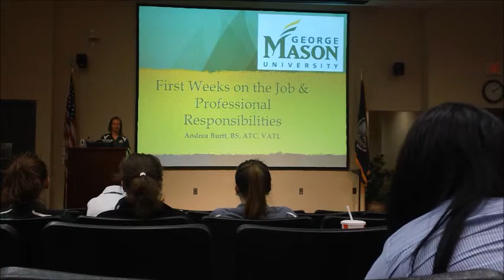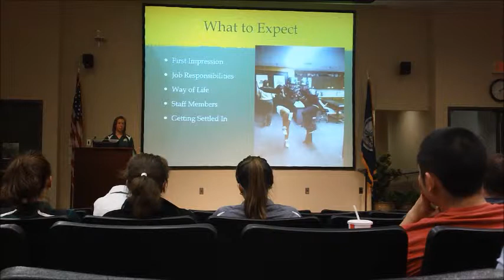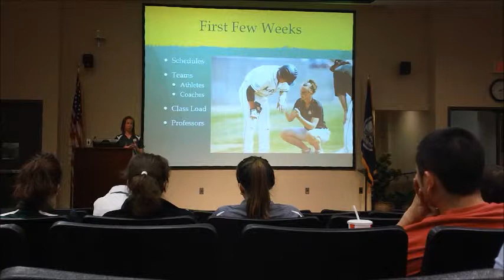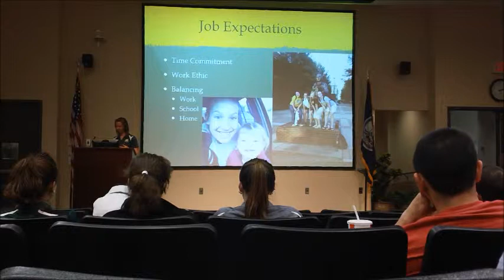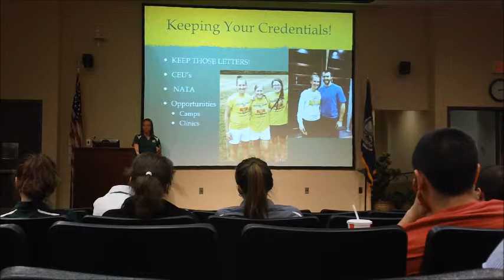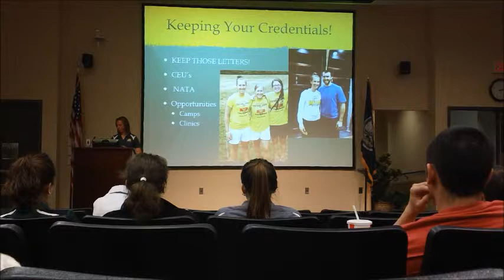Mats Symposium part 1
Part 1 of the MATS Symposium held in April 2013